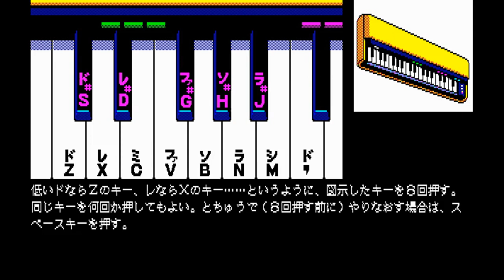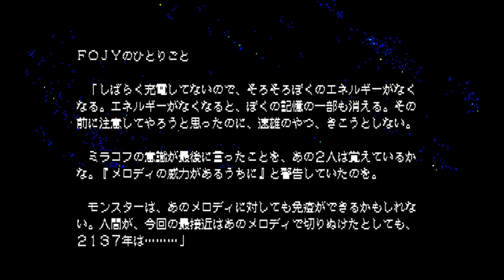【Play】PC-8801 JESUS（ジーザス）- END - #07 レトロゲーム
1987年にエニックスからリリースされたAVG『JESUS（ジーザス）』
PC-8801版プレイ動画#07（エンディング）